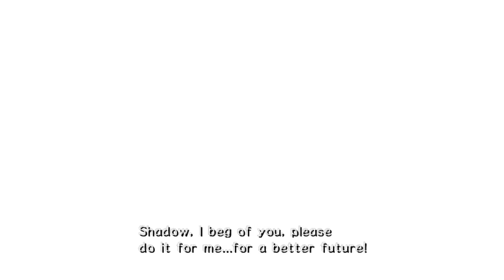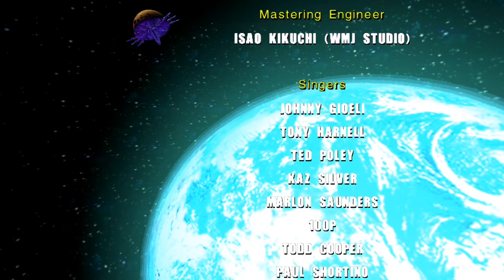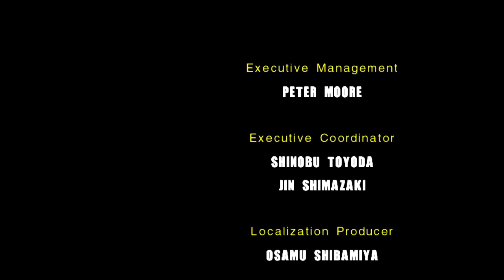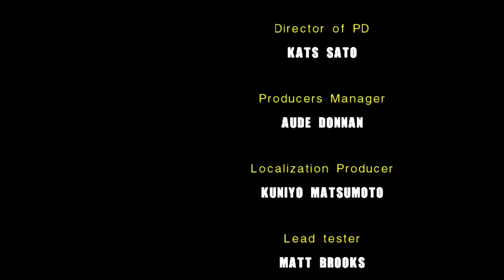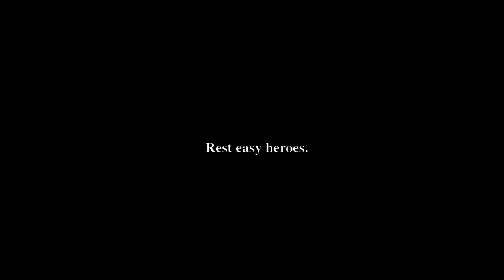Sonic Adventure 2 Battle PS3 Walkthrough #5 Last Story + Ending Credits